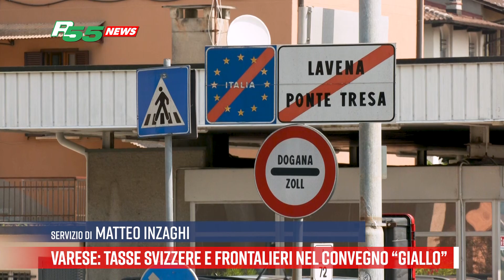Varese - Tasse svizzere e frontalieri nel convegno “Giallo”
Ancora una volta Salvatore Giallo porta a convegno i grandi temi del rapporto Italia-Svizzera, tra controlli fiscali, tasse della salute, ristorni, dividendi, sicurezza sociale e rischio d’impresa.
Lo farà insieme al suo studio di commercialisti, a Varese Professionisti e tanti esperti e relatori riuniti nella sede di Camera di Commercio, giovedì 11 Aprile dalle 16.
In agenda, tra l'altro, l’aumento degli enti riconosciuti quali "Comuni di frontiera", gli accertamenti della Guardia di Finanza e le dinamiche che stanno rimettendo in discussione la storica attrattività elvetica, ferma restando la stella polare dei ben più generosi stipendi.